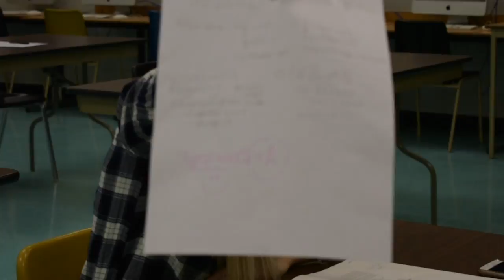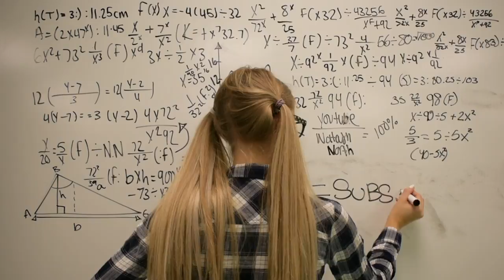11 EASY DIY HALLOWEEN COSTUME IDEAS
looking for a easy, cheap, last minute costume this halloween? then this video might just save ur life...lol, had sooo much fun filming this, comment down below if you like these kind of videos from me! see you in my next video! like and subscribe!